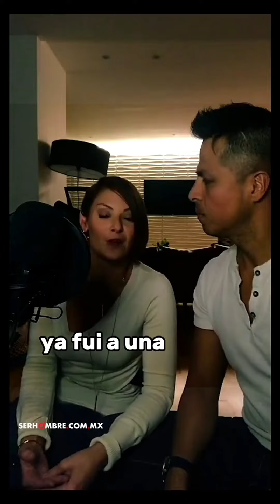Y así la conoci ❤️